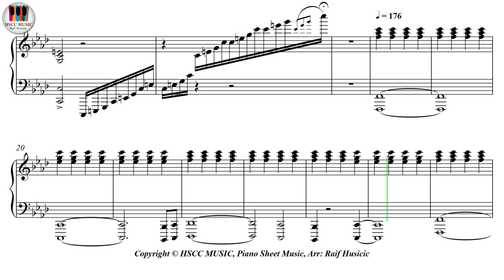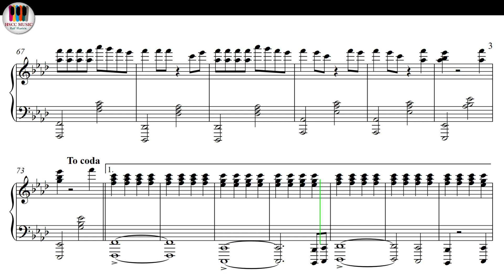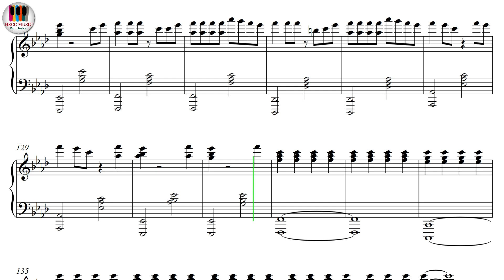Trap - Henry 헨리, Piano Sheet Music, Piano Tutorial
Buy PDF